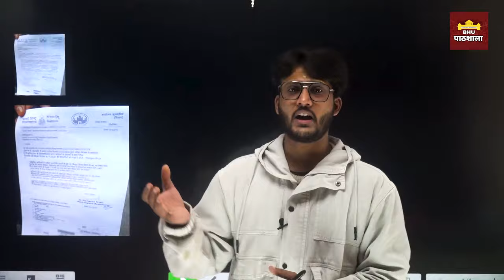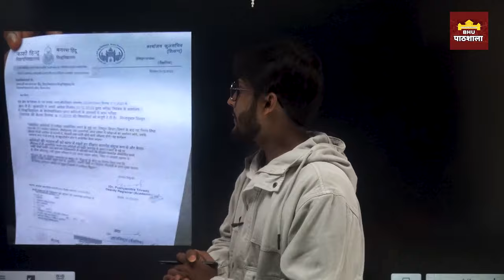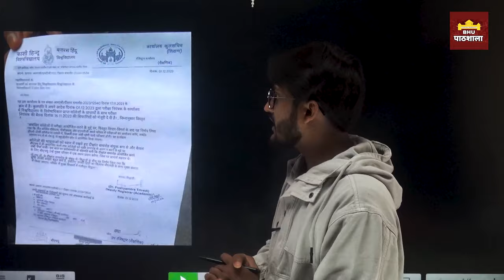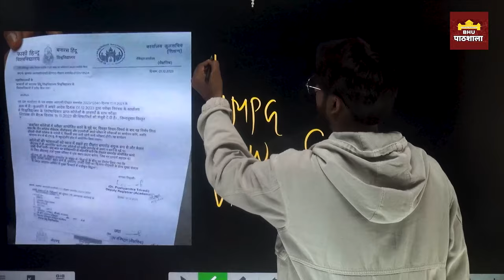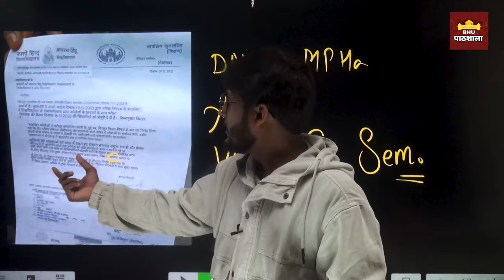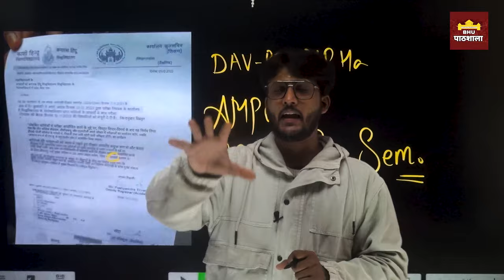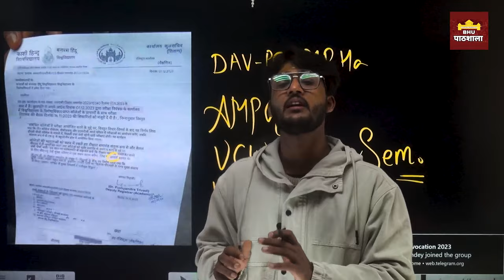BHU Affiliated Colleges का Exam अब से BHU में नहीं होगा ! और दीक्षांत समारोह FMC में होगा!